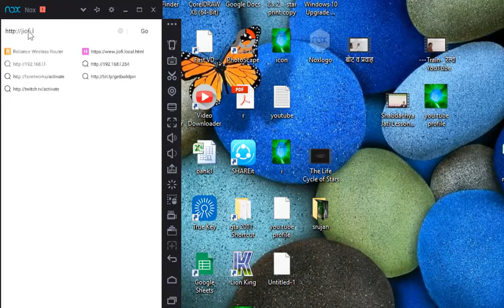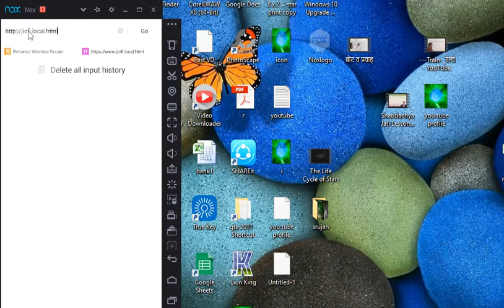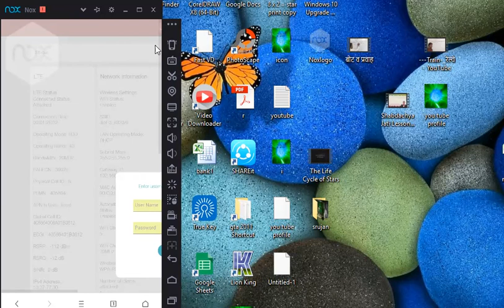jio fi3 ka password kaise change kare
jio fi3 ka password kaise change kare link http:jiofi.local.html